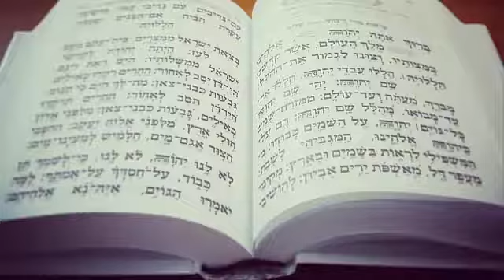Ne nous approprions pas nos succes ! Cours sur Reeh du 12 aout 2020 - 22 Av 5780 - Rav Yaacov Harrar